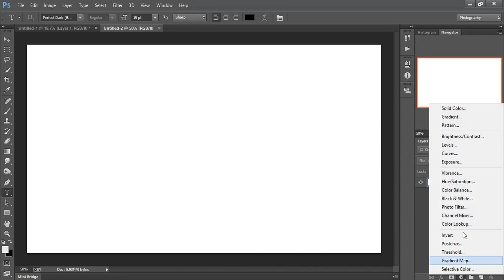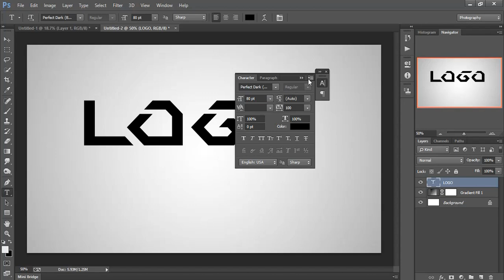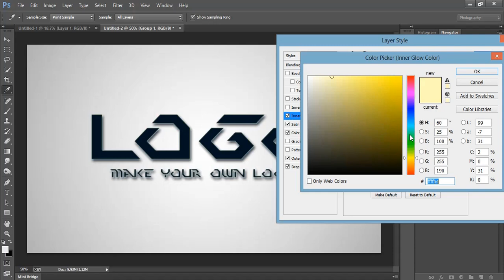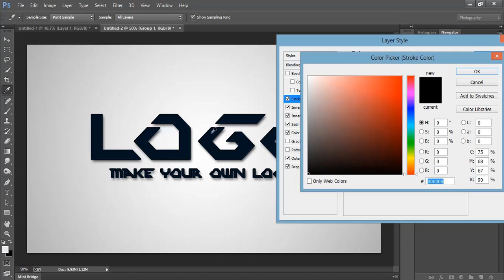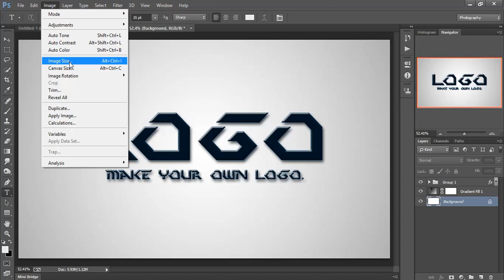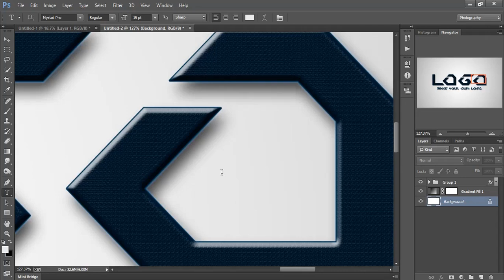Logo Design Photoshop Tutorial | Blending Option Photoshop Tutorial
Hello,Guys I am Siam. I am back with my new photoshop tutorial.In this tutorial i am going to show you how to create a logo for your own logo using only photoshop.this is very simple hope you learn something to see this video.Don`t Forget to SUBSCRIBE My Channel!

Contect me-